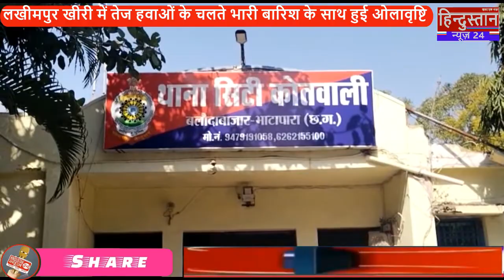सतनामी संप्रदाय के द्वारा सिटी कोतवाली का घेराव सामाजिक सतनामी समाज के ध्वज का अपमान